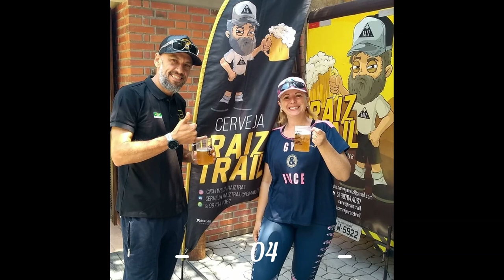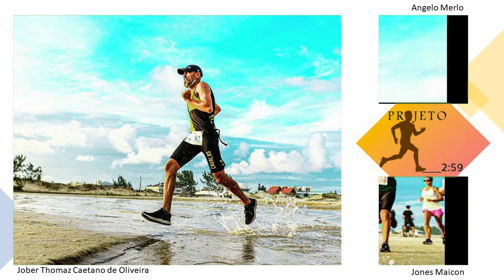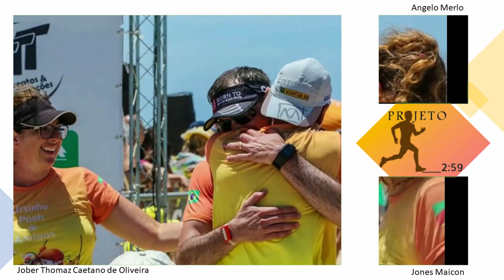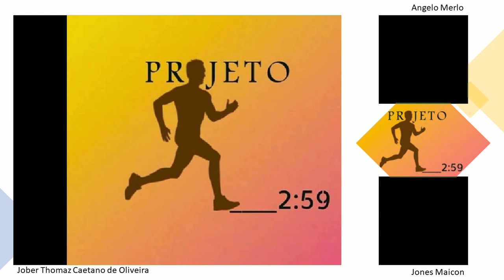Podcast Projeto 2h59 | Entrevista | Jober Thomaz Caetano de Oliveira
Este vídeo foi produzido pelo Podcast Projeto 2h59, de Angelo Merlo e Jones Maicon Schardosin e foi ao ar no dia 1 de dezembro de 2020 nos principais agregadores de podcast.

Episódio 25 - 2ª temporada | Entrevista com Jober Thomaz Caetano de Oliveira

Um bate-papo sobre: corrida; corridas juntos; um problema sério; a diabetes e o corredor; e sobre a assessoria que mais cresce no estado hoje, a Cia dos Cavalos.

Agora Nosso Podcast pode ser visto no  Canal Corre Professor.

Jingles, abertura e encerramento by @marinegopf e @mariavitoriadossantosmerlo

  Projeto 2h59'

Produção:
  Angelo Merlo e Jones Maicon

Edição:
  Angelo Merlo

EdiçãoFinal:
  Angelo Merlo

Participação Especial:
  Jober T. C. de Oliveira

Apoio:
  L+B Engenharia Rodoviária
      O Desafio é proporcionar soluções que trazem segurança aos usuários.
      Quanto vale uma vida para você?

     Informática para concursos

      Aproximando o conhecimento acadêmico ao mundo corporativo

    O Corre Professor é um canal para divulgação do esporte "Corrida de
    Rua". A intenção destes vídeos é apresentar e documentar a história da
    corrida de rua no norte do Rio Grande do Sul, os atletas amadores e
    profissionais do presente e do passado, as provas de corrida de rua,
    os treinos do prof. Carlos Schaeffer e outras histórias relacionadas.

Bons treinos. Corre professoooooooor...